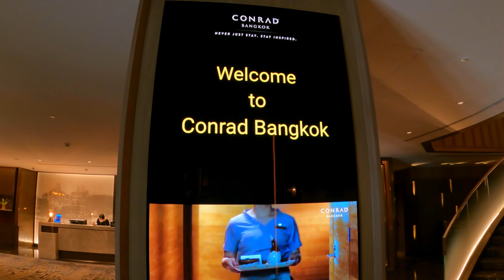Tina und Tamas - Luxus Hotel Conrad, Bangkok - Roomtour und Frühstück!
Hallo!
Wir nehmen Euch mit auf unsere Lebensreise...

Begleitet uns auf unseren Trip nach Bangkok in das Hotel Conrad!
Unsere Terrassen-Suite war einfach ein Traum - nicht nur der unglaubliche Blick über Bangkok, sondern auch die Inneneinrichtung in warmen beige Tönen. Insgesamt 71 m2 verwöhnten uns in liebevoller Gestaltung.
Das Frühstück wurde im 29 Stock in der Lounge serviert - es blieb kein Wunsch offen! Erfreut Euch mit uns an dieser großen Auswahl.
09:10  Preis:  4990 THB = 128,62 Euro
09:30  Loungebesuch - Snacks, Drinks frei
12:05  Frühstücksbuffet

Wenn ihr Fragen, Anregungen usw. habt , dann lesen und beantworten wir gerne Eure Kommentare!